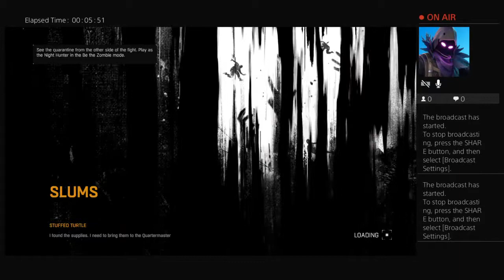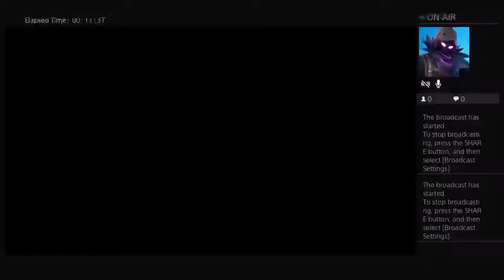Carrying a guy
love carrying low guys